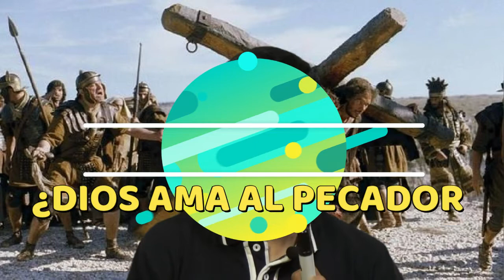¿Jesús te ama de verdad? ¿Dios ama al pecador, pero aborrece su pecado? Apocalipsis1:5. Calvinismo.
Se responde a la pregunta. Como siempre se aprende nuevos conceptos que  a veces se nos pasa por alto, por ejemplo, ¿qué es el pluscuamperfecto? ¿qué es un concepto?, ¿qué es una frase?, etc. Por eso se les pide que puedan ver los vídeos completos para que no se pierdan de las bendiciones que el Señor quiere darnos, todo, desde su Palabra.
Dios es amor,mas también es justo.